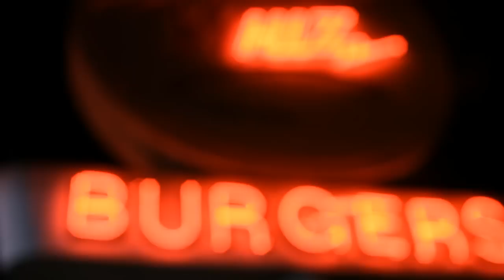AN IMPORTANT FOLLOW UP + HD PUPPIES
This is a short vlog following up to my "a very important video" with a few more important things & some nice footage of puppies and my new dog Rufio.